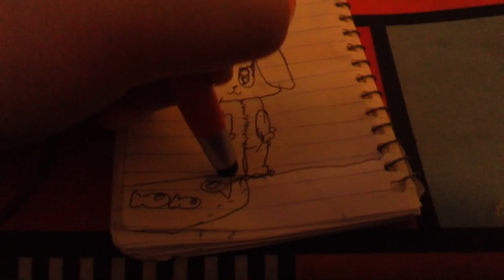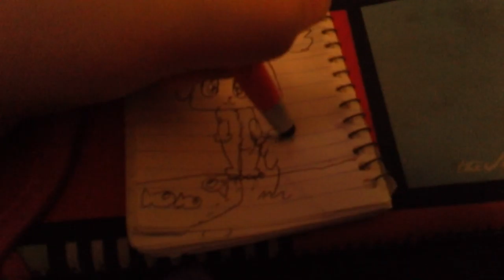To lps star productions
Become a member Gillicat today!!!